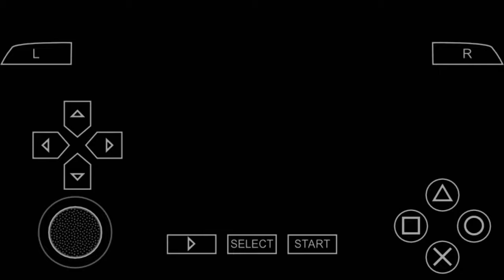Nanoha The Gears of Destiny: Nanoha Arcade Mode